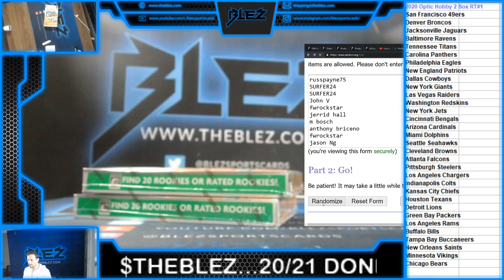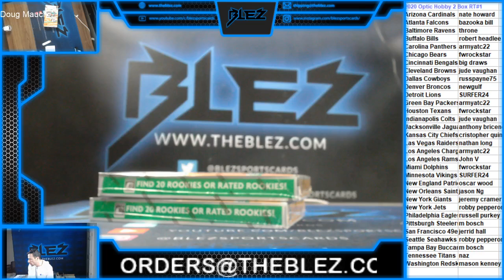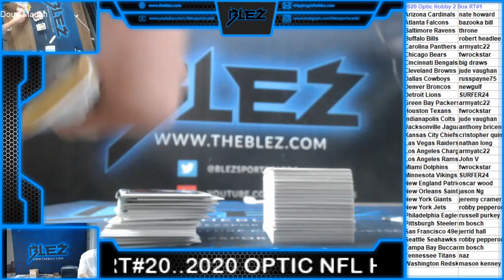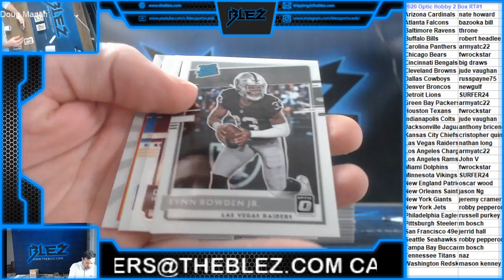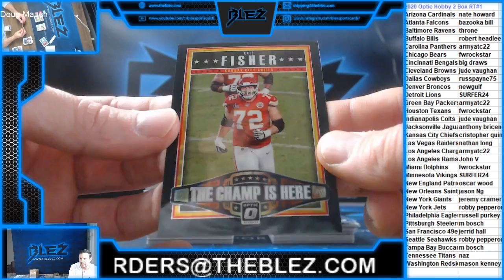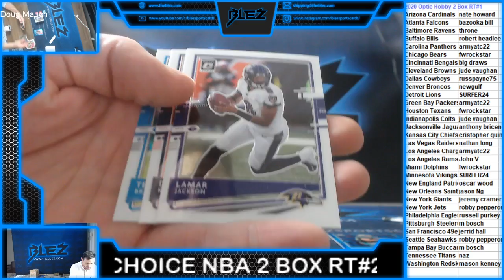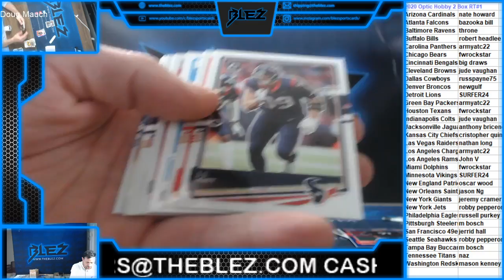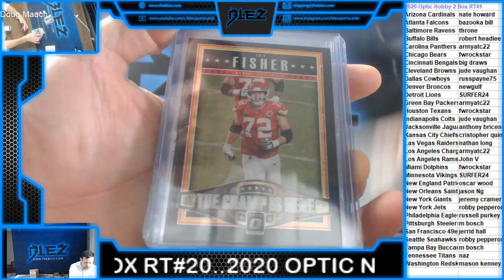2020 Optic NFL Hobby 2 Box RT #1